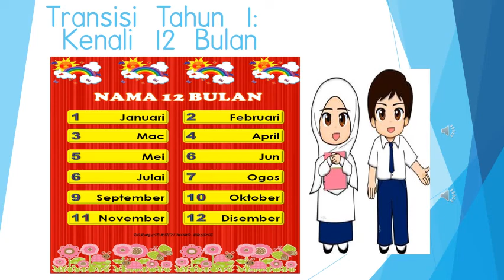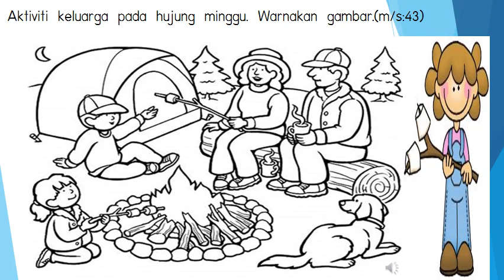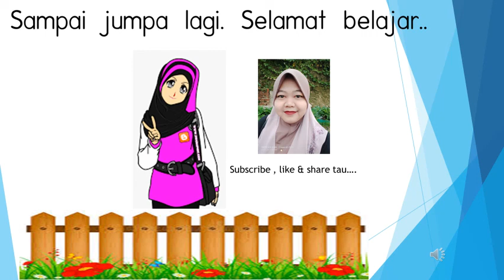Transisi Tahun 1: Kenali 12 Bulan.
Belajar tentang nama-nama bulan dalam setahun dan juga aktiviti keluarga dihujung minggu.